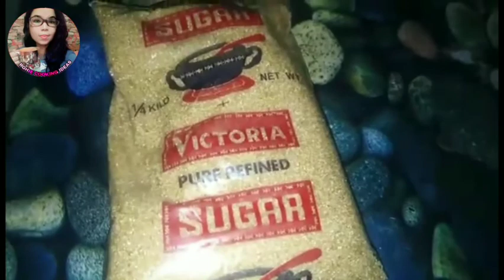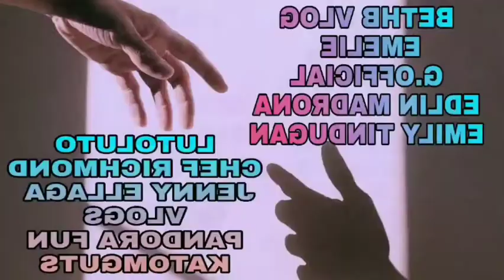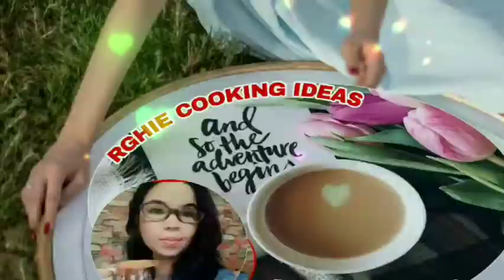Minatamis na Saging/Sarap na Meryenda/Pangnegosyo/@rghiecookingideas5992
Hello mga kasuki kong viewers isa na namang masarap na meryenda at pangnegosyo ang resipe natin ngyon at dahil tag init siguradong patok ito sa masa at mga kasuki..